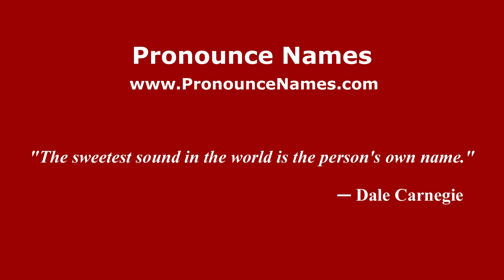How to pronounce Irene Joseph (Indonesia/Indonesian) - PronounceNames.com